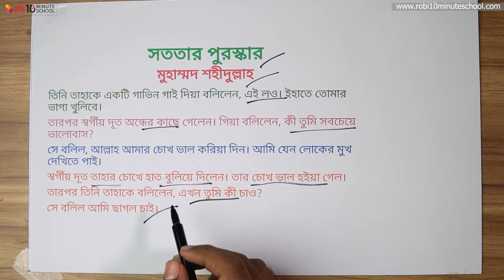০১.০৩. গদ্য ১ : সততার পুরস্কার - (পর্ব ৩) [Class 6]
Series: [Old] ৬ষ্ঠ শ্রেণি বাংলা ১ম পত্র (Class 6 Bangla 1st Paper)
Jahangirnagar University